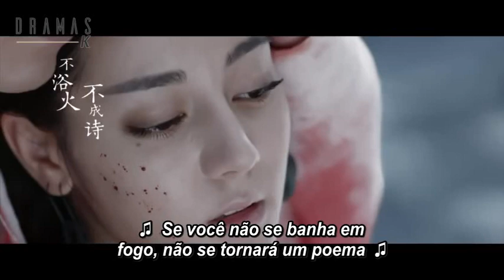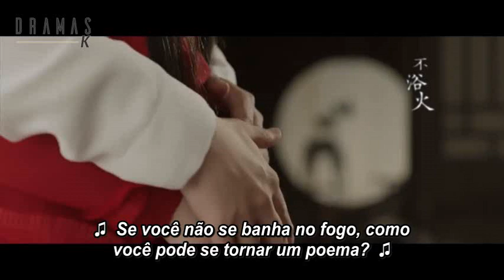The Flame's Daughter - Ending Theme Song (PT/BR)